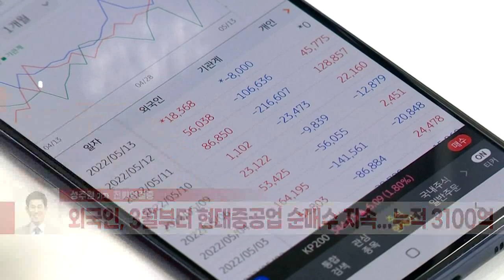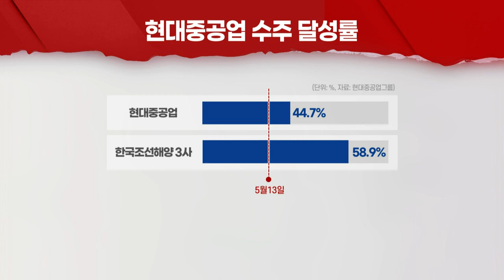현대중공업, MSCI 지수 편입 효과는? (20220513)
현대중공업, MSCI 지수 편입... 오는 31일 리밸런싱
- 외국인, 3월부터 순매수 지속... 누적 3100억
- 임금협상 일단락... 파업 리스크 해소